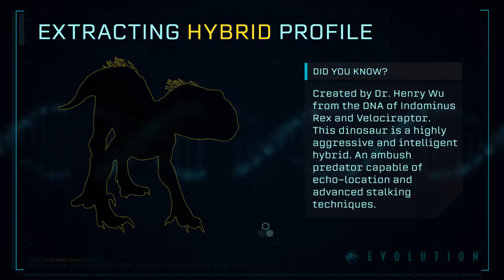Индораптор Профиль Гибрида на русском Jurassic World Evolution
Извлекаю данные Гибрида.
Знали ли вы что?
 Он создан доктором Генри Ву из ДНК Индоминуса Рекса и Велоцираптора. Этот динозавр очень агрессивный и умный гибрид.  Охотящийся из засады хищник, вооружен эхолокацией и  передовой техникой преследования.
Имеет интеллект от велоцираптора, увеличенную силу, скорость, нюх
Индораптор Jurassic World Evolution